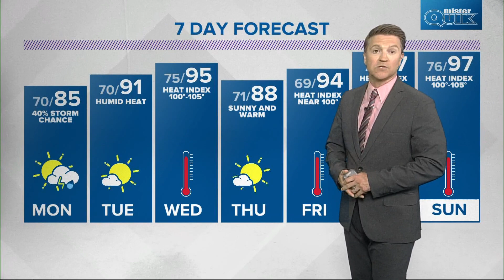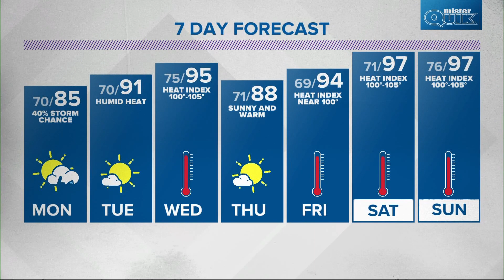Live Doppler 13 Weather Forecast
Flash flood warnings were issued for parts of Indiana Sunday.